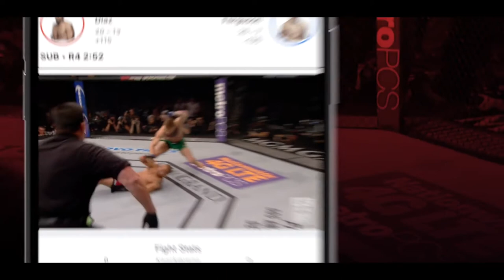Shane Campbell plans to win the title at Unified MMA 48, get re-signed by the UFC in early 2023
Shane Campbell joins The AllStar's John Hyon Ko ahead of his fight at Unified MMA 48 against Darren Smith Jr. for the super lightweight title.